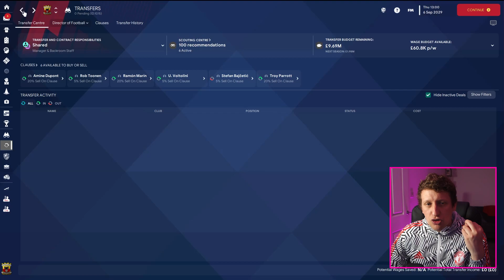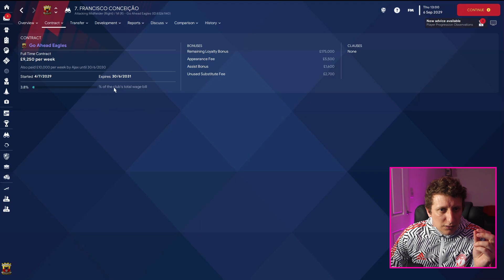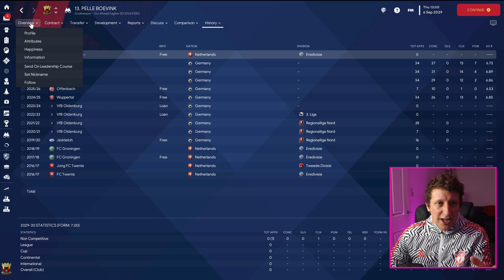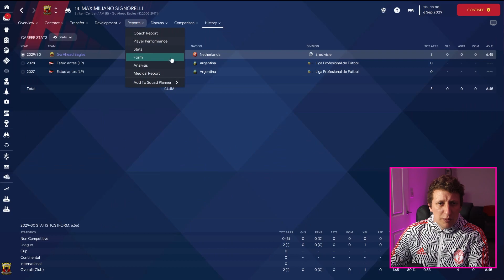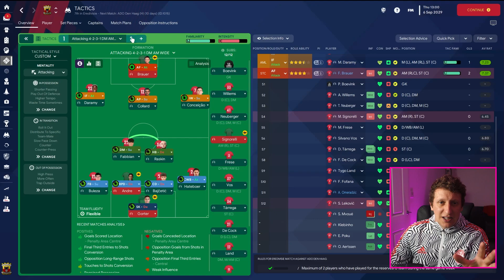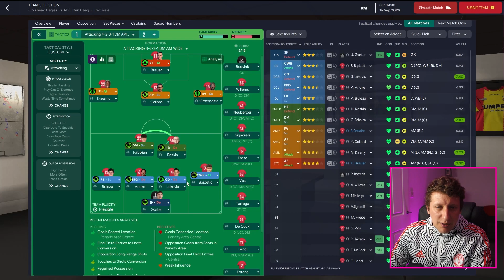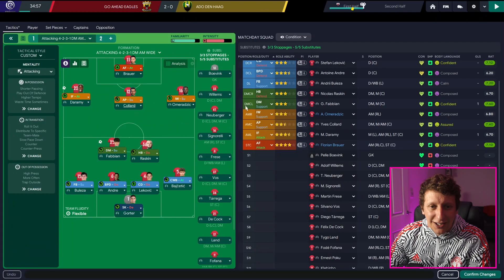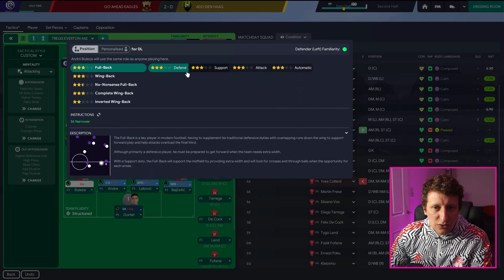🦅 11 NEW SIGNINGS | FM23 EAGLES EP32